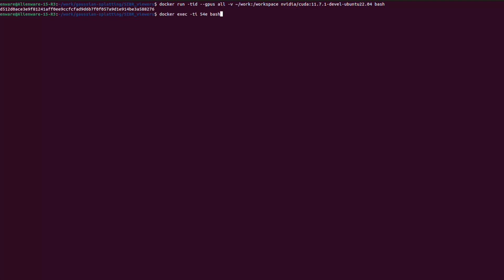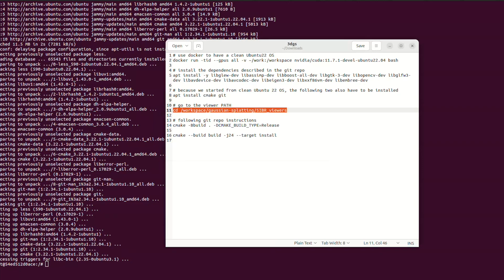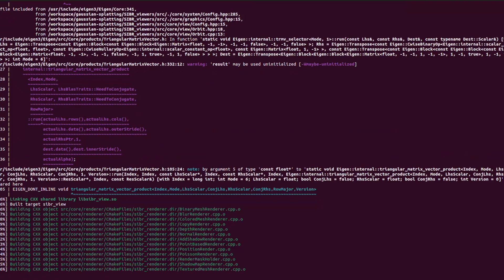3D Gaussian Splatting: Compiling 3D Gaussian viewer for Ubuntu 22. Commands are given below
Scripts are given here

# use docker to have a clean Ubuntu22 OS
docker run -tid --gpus all -v ~/work:/workspace nvidia/cuda:11.7.1-devel-ubuntu22.04 bash

# install the dependencies described in the git repo
apt install -y libglew-dev libassimp-dev libboost-all-dev libgtk-3-dev libopencv-dev libglfw3-dev libavdevice-dev libavcodec-dev libeigen3-dev libxxf86vm-dev libembree-dev

# because we started from clean Ubuntu 22 OS, the following two also have to be installed
apt install cmake git

# go to the viewer PATH
cd /workspace/gaussian-splatting/SIBR_viewers

# following git repo instructions
cmake -Bbuild . -DCMAKE_BUILD_TYPE=Release

cmake --build build -j24 --target install